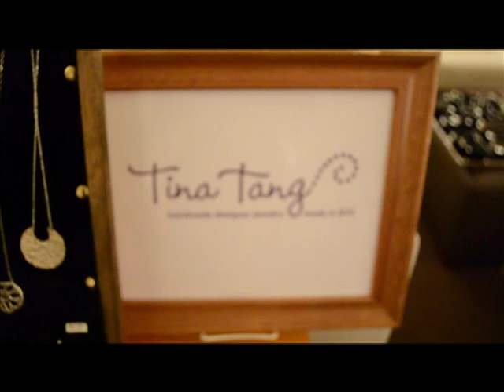Trunk Show: Handmade Designer Jewelry by Tina Tang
An intimate trunk show for NYC jewelry designer Tina Tang at the home of a long time client.  TinaTang.com  Filmed and edited by Sunah Kim.